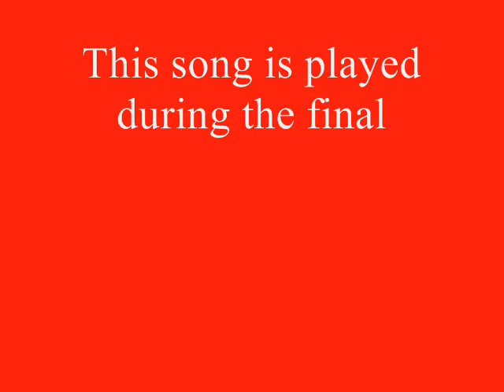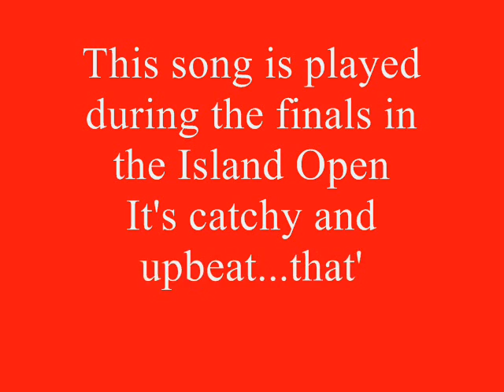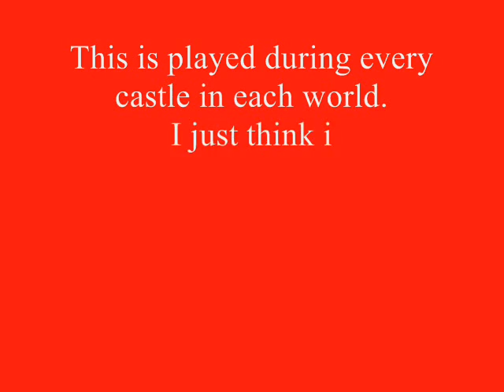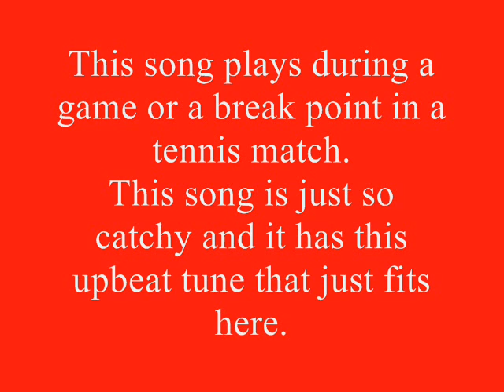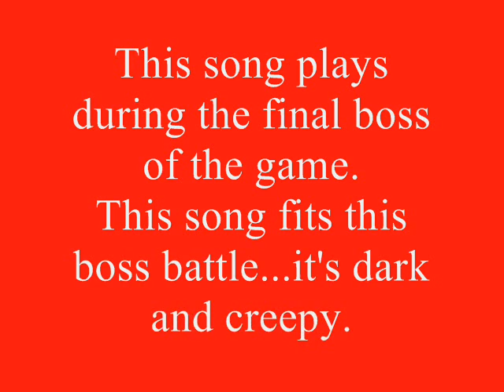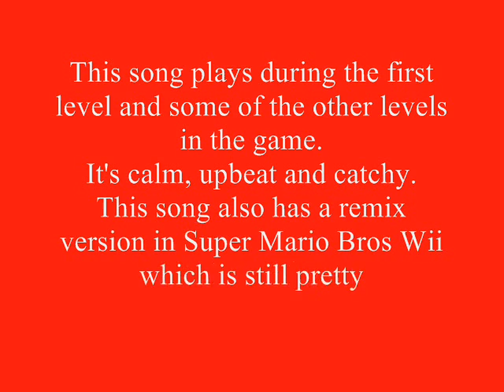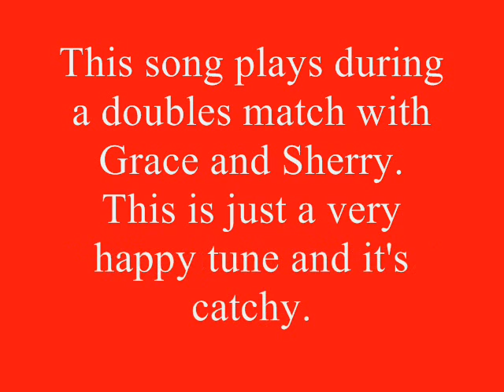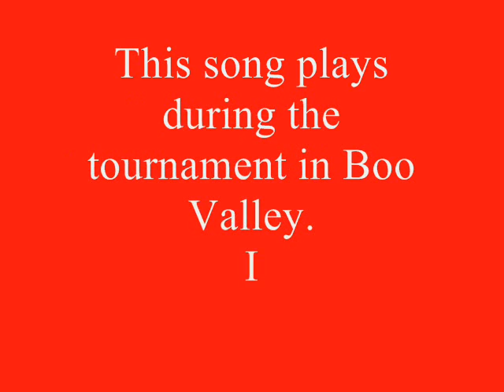Top 20 favorite Mario songs part 1 (20 - 14)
There are a few rules:

1.- 1 song per game.
2.- You have to be able to play as Mario (sorry no Luigi's Mansion).
3.- They have to be games I have played.